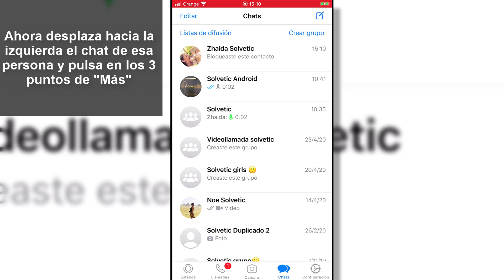🚫 Cómo BLOQUEAR CONTACTO WhatsApp en iPhone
Videotutorial de Solvetic para saber cómo bloquear un contacto en WhatsApp en iPhone. ⭐ 𝗠𝗔𝗦 𝗧𝗥𝗨𝗖𝗢𝗦 𝗪𝗛𝗔𝗧𝗦𝗔𝗣𝗣

En este vídeo podrás ver cómo bloquear un contacto de WhatsApp en iPhone.